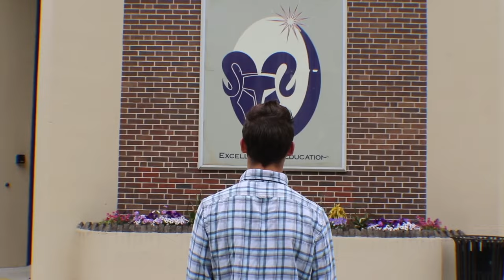Shawsheen Valley Regional Technical Vocational High School Lipdub- Happy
my old high school made and posted this lipdub video this past fall. I am so proud of my underclassmen. GO RAMS!!
Class of 2011 graduate!
song: Happy- Pharrell Williams
I'm  reposting vid this because its from my old high school.